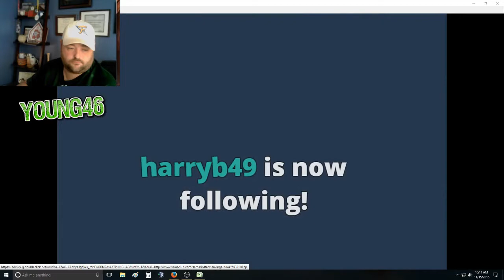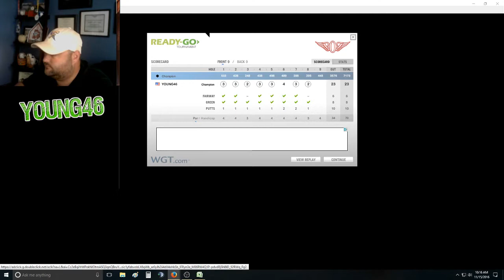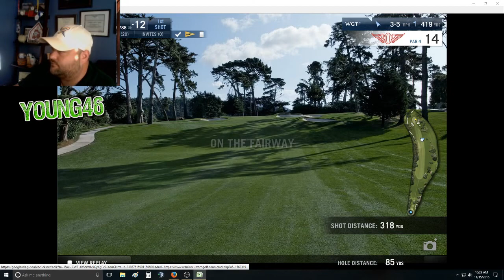Olympic Club Ready-Go